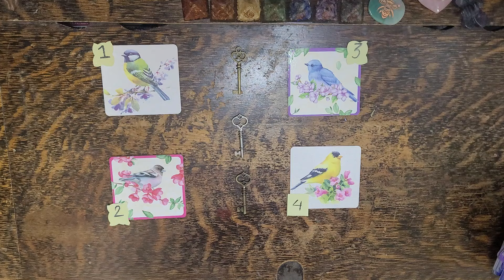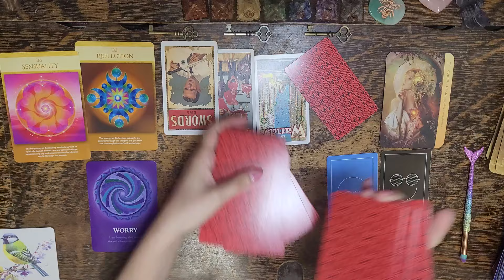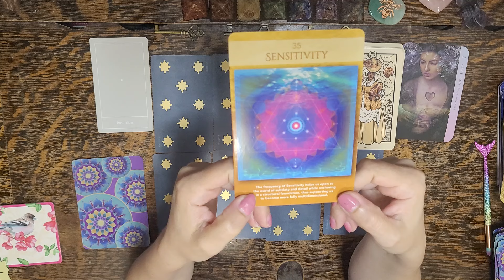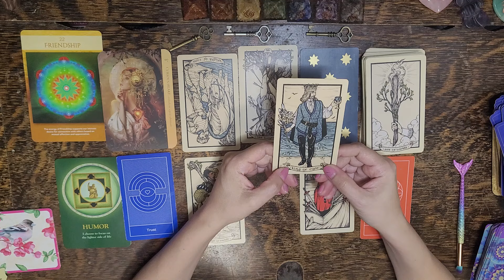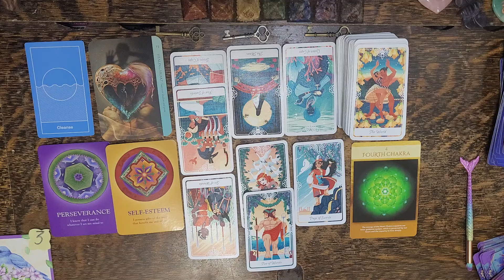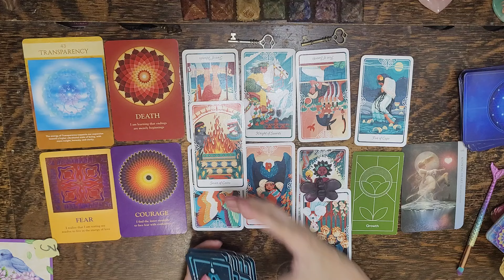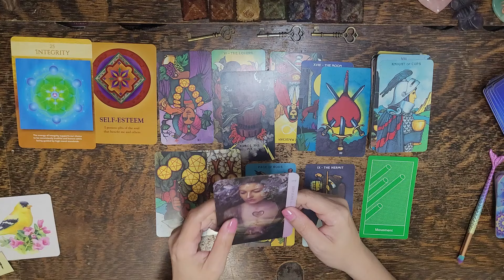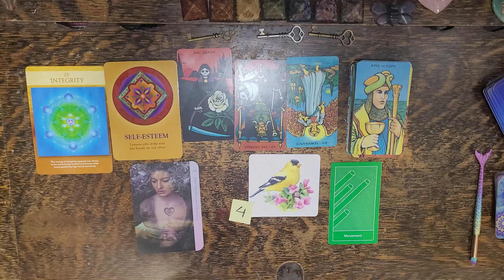Will This Person Come Back? ✨💞✨ Will They Be Back / Come Forward? 🔮 Pick a Card Tarot Love Reading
This is a timeless intuitive pick a card Tarot & Oracle energy reading looking at whether the person on your mind will come back for a reconciliation or step forward.
REMEMBER! You are loved unconditionally, and your true worth does not change no matter how someone else feels about you - the Universe

🛎 Time Stamps 🛎
Intro - Pick your pile: 0:00 - 2:06

Pile 1❣️: 2:06 - 42:56

Pile 2❣️: 42:56 - 1:23:15

Pile 3❣️: 1:23:15 - 2:00:03

Pile 4❣️: 2:00:03 - 2:36:13

👀About Me👀:
Lenda

I love.
I breathe.
I live.
I transform.
I create.
I ignite.
I heal.
I feel.
I understand.
I acknowledge.
I am eternally grateful.

- A.FAIRCHILD